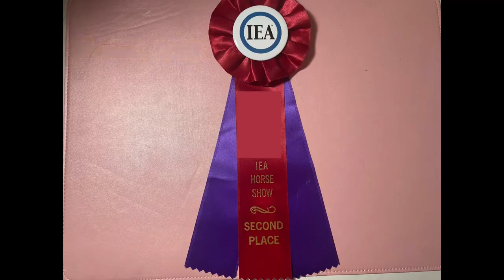IEA Show Vlog ||| Kbug&Equines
This was my second ever away show! It was a ton of fun! I rode an amazing pony named Jester and I couldn’t have gotten a better draw! I placed 2nd and am super happy with how it went!

I hope you all have a lovely day or night!

God bless 💗